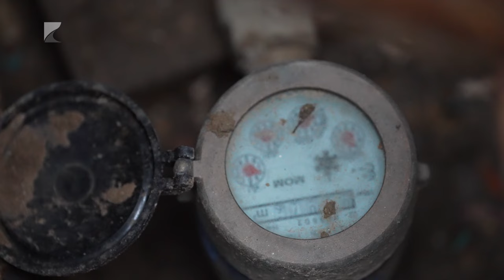Téliesített vízórák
Érdemes még az éjszakai fagyok beköszönte előtt téliesíteni a vízmérőórákat – erre hívta fel a figyelmet a Nyírségvíz Zrt. szakembere. Tormássi Géza hangsúlyozta: a bár az elmúlt években egyre kevesebb a bejelentés, a maradék káreset is elkerülhető lenne a vízmérő aknák szigetelésével, valamint a lakatlan ingatlanok hálózatának víztelenítésével.